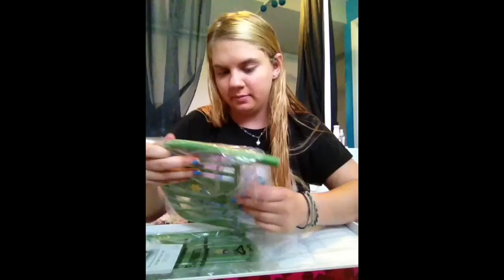American Girl Outlet Store Haul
Hey guys this is just a quick haul of the stuff i got at the AG Outlet store in Oshkosh, Wisconsin. They have some great deals there, but unfortunately it is the only outlet store that AG has. I hope you all enjoy!